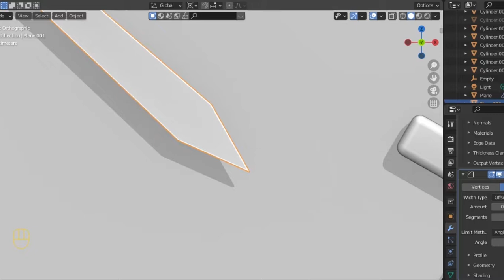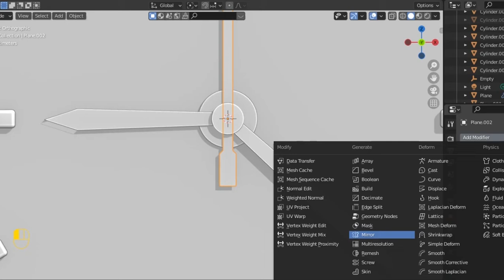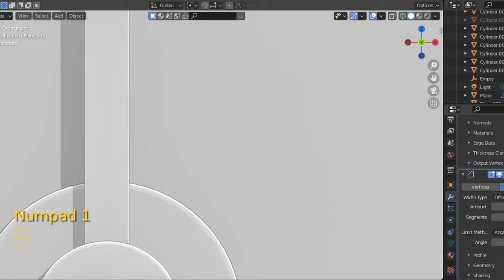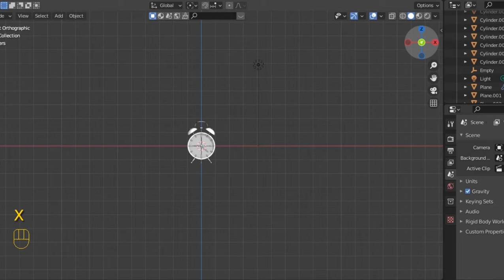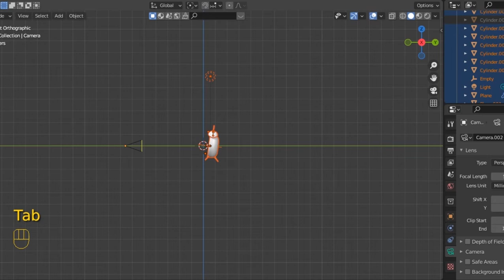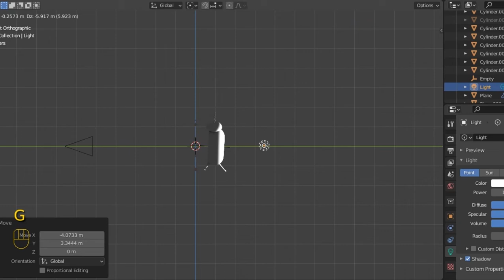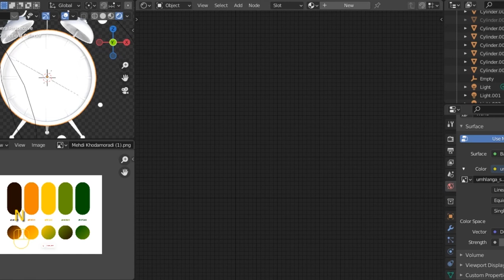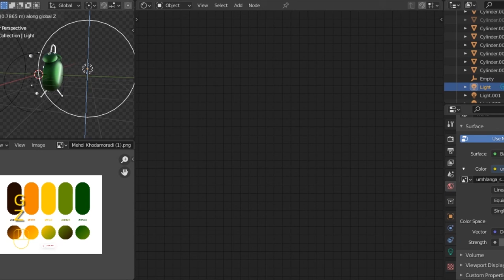Session 3# Make 3D Clock Shape with Blender in 10 Minutes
Starting in the 1988's Ton Roosendaal funded an animation company called NeoGeo. NeoGeo is growing so rapidly that it has become the largest animation company in the Netherlands and one of the leading animation companies in Europe. Ton Roosendaal is not only responsible for art director but also for internal software development.

In 1995 appeared a software that was eventually called Blender. Upon closer inspection, it turns out that Blender has the potential to be used by artists outside of NeoGeo. Then in 1998 Ton founded a company called Not a Number (NaN) to further develop and market Blender. NaN's goal is to create a solid 3D animation software, cross-platform that is free and can be used by the general computer user community.